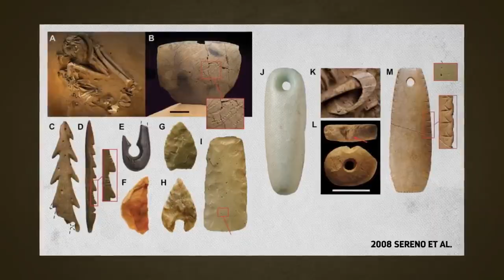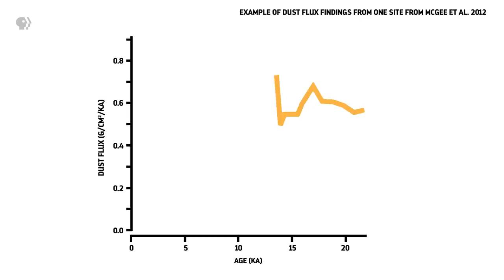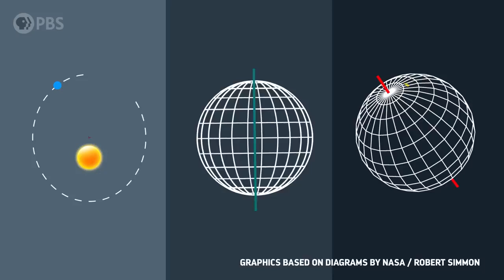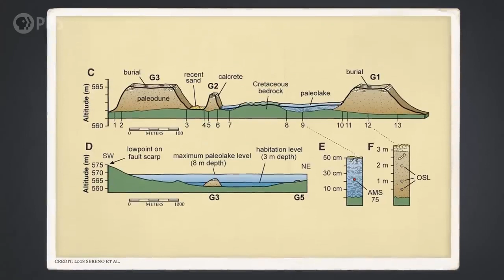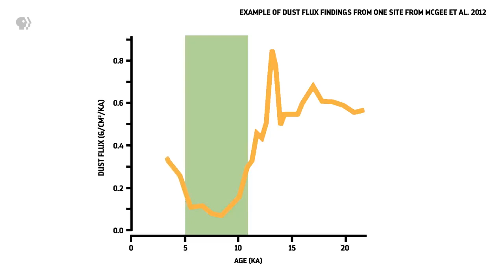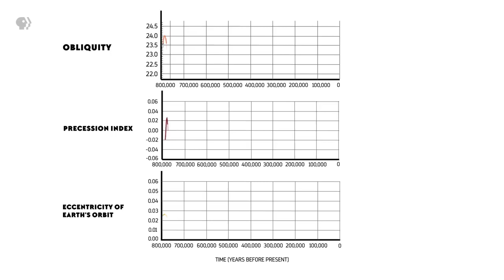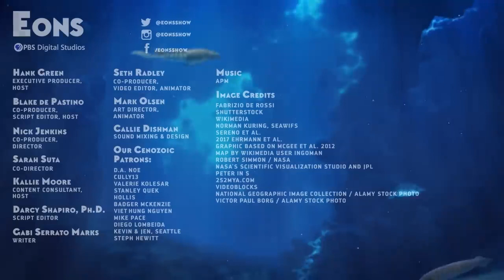When the Sahara Was Green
The climate of the Sahara was completely different thousands of years ago. And we’re not talking about just a few years of extra rain. We’re talking about a climate that was so wet for so long that animals and humans alike made themselves at home in the middle of the Sahara.

Sony Alpha ILCE-6100Y
Sigma 150-600 Mm Lens
Vlogging Stabilizer
Vlogging Stabilizer (Camera)
Samsung 34-inch(86.4cm) LED
Waterproof Camera
Celestron 71454 Echelon 20x70 Binoculars
Drone Camera
Mini DSLR for Mobile